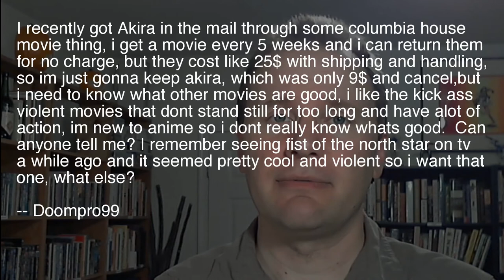A Dramatic Reading of an Old Anime Thread: More Violence